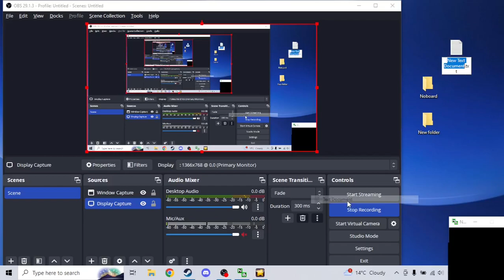Monaco | WYIM | Enhanced | Lebanese Embassy | Mole | PB | 41s